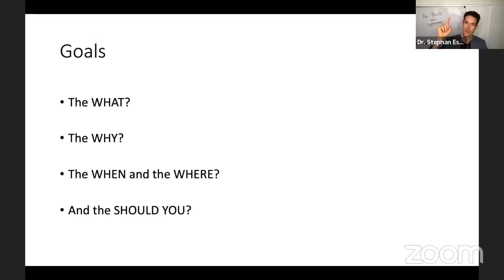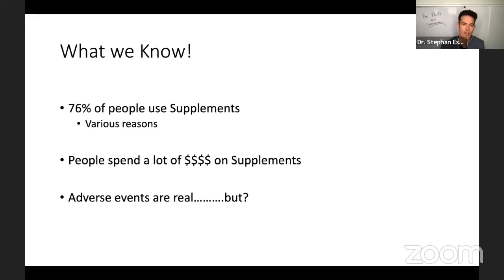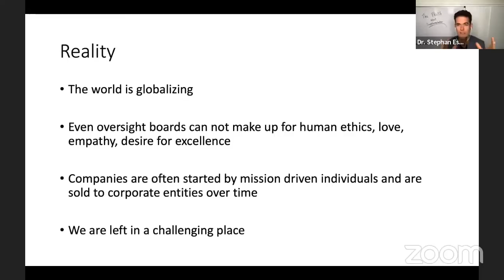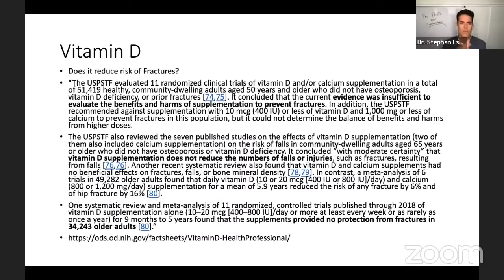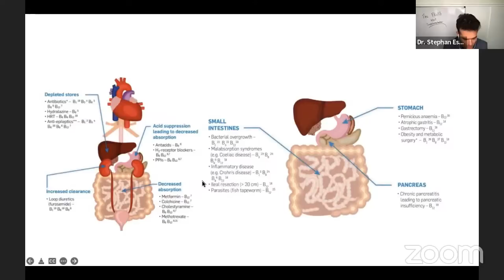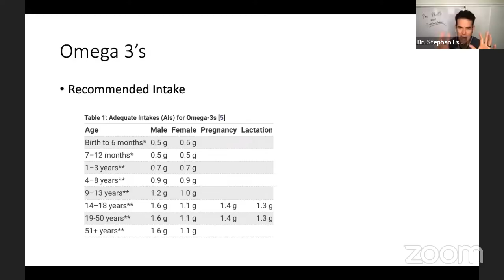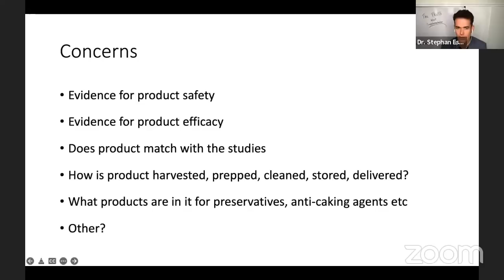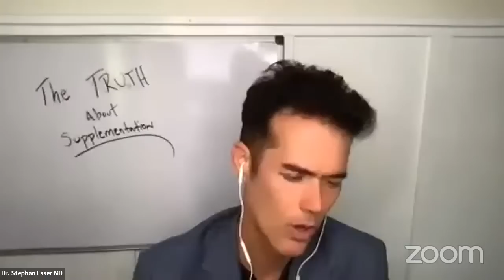The Truth About Taking DHA and Other Supplements with Stephan Esser, M.D.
MY LATEST BESTSELLING BOOK:

To ask a question to any of the doctors that appear on Chef AJ LIVE! please send them to us in advance.

 Dr. Esser's Prescription for Health.

Join Chef AJ and Dr. Esser for a high energy, informative conversation that will transform your health.  Learn where health comes from and get educated, energized and inspired in 2023!

Dr Stephan Esser is a 4th generation plant based eater!  He comes from a line of passionate educators sharing the message of health.  He is a Sports and Lifestyle Medicine Physician who completed medical school at the University of South Florida, Residency at Harvard Medical School, Fellowship at Mayo Clinic and is presently a full time clinician in private practice, adjunct faculty for three academic residency programs and the lead team physician for the University of North Florida.

Dr. Esser is a lifetime advocate for plant-based nutrition. He completed residency in Physical Medicine and Rehabilitation at Harvard Medical School and a Sports Medicine Fellowship at Mayo Clinic. He is a nationally sought-after speaker and writer on topics related to lifestyle medicine and plant-based nutrition.

He runs healthy living seminars and retreats in Jacksonville, Florida. He also provides non-operative sports and spine care to patients in the Jacksonville region at Southeast Orthopedic Specialists.